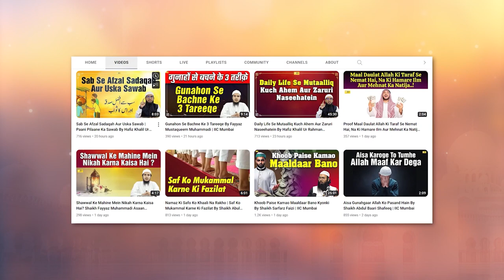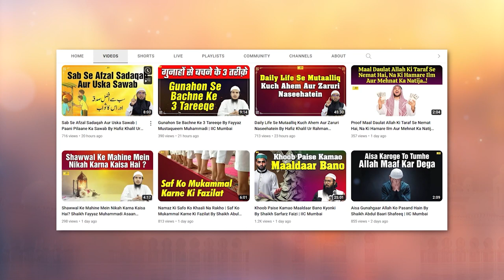Taaq Raton Shab e Qadr Ki Ibadaten by Shaikh Fakhruddin Salafi | IIC Mumbai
Bank Account Details:
ILM FOUNDATION
ICICI Bank
Savings account
IFSC CODE-ICIC0001028